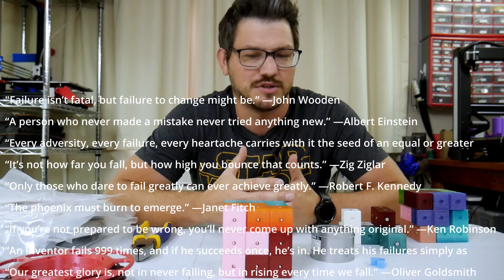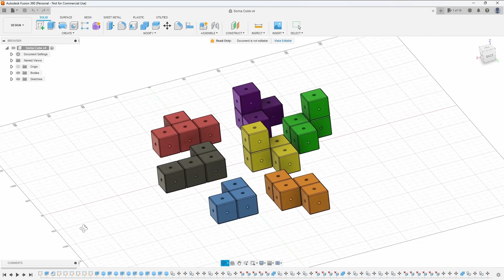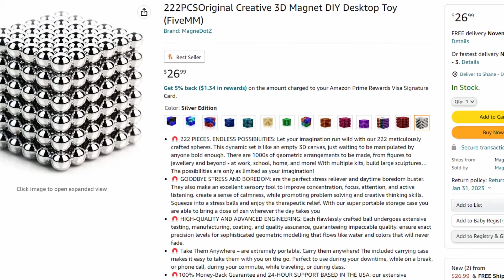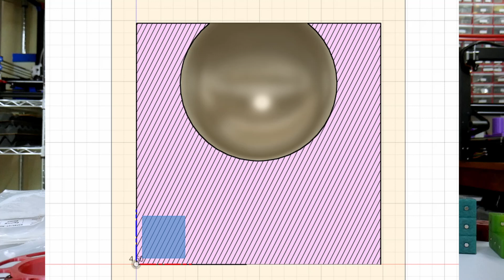3D Printed: Soma Cube Puzzle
I failed pretty hard when trying to design this in the first place but I found a solution and learned a ton from this project. I hope you enjoy the video or even make one yourself!

5mm Ball Magnets